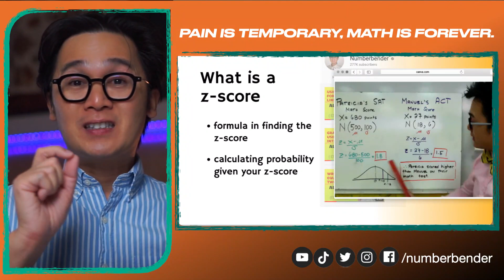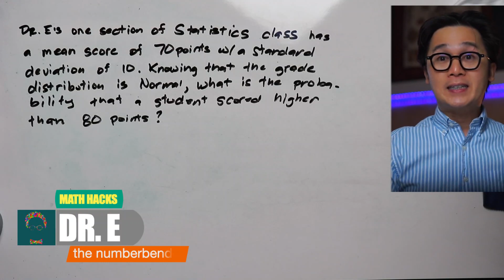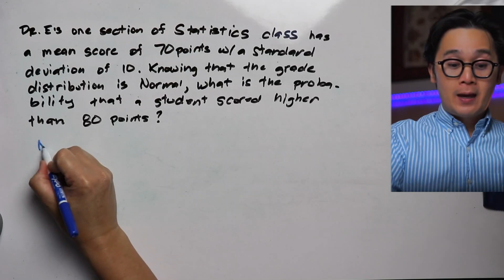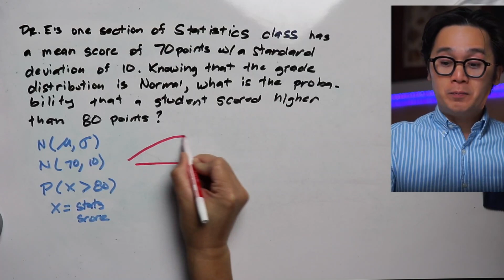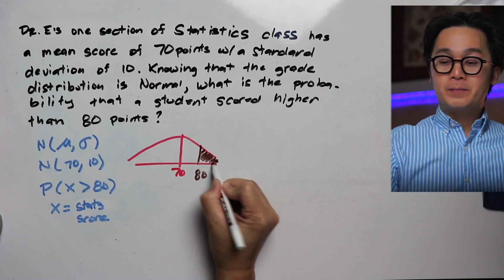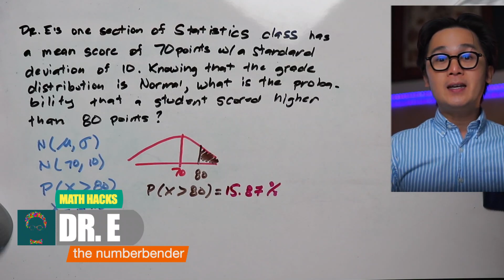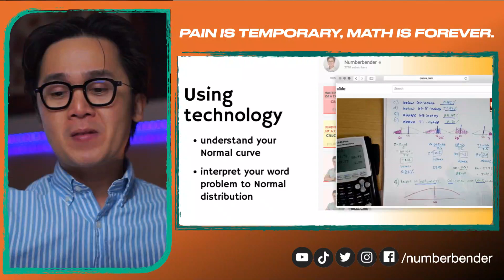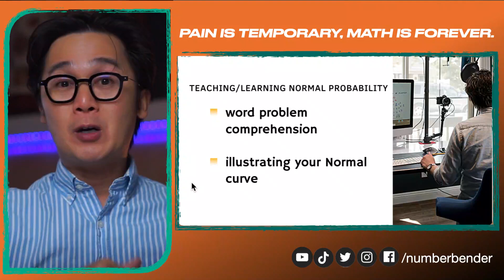PAANO MAG-SAGOT NG NORMAL PROBABILITY GAMIT ANG FREE WEB APP | MATH TEACHING TIPS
Sa pagsagot ng probability ng mga Normal distribution given the mean and the standard deviation, maari tayong gumamit ng formula at ng z-table para makasagot sa mga statistics question mula sa topic na ito.

Sa video na isheshare ko sa inyo ay ipapakita ko ang isa sa mga web application na ginagamit ko para magsagot ng mga Normal probability ng hindi gumagamit ng calculator or ng z-table.

Karamihan sa mga problems na sinsagutan natin sa statistics ay word problems at ito ang isa sa mga math work na kinatatakutan ng mga students.  Sa technique na ipapakita ko sa inyo, mas luluwag ang dibdib nyo sa pagsagot ng mga stats problems tulad ng video na ito.